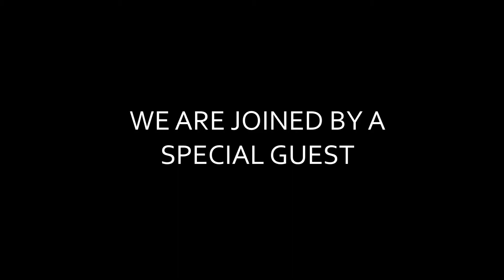Hexxit with Yiwe: Let's Play Episode 16 - I Am the Master of Dungeons!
More Hexxit! (Yay!) All your base are belong to us!

As always please leave a like/fav if you enjoyed the video. It helps a lot and would be truly appreciated!